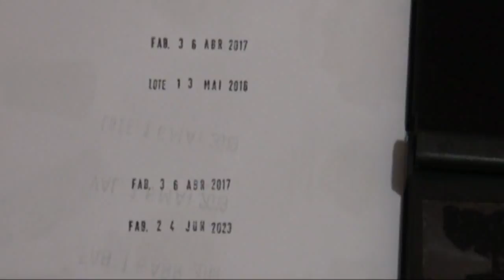Vídeo Apresentação 3